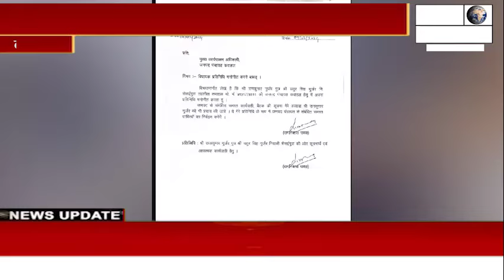क्षेत्र विकास के लिए संघर्ष एवम भ्रष्टाचार के खिलाफ रहेगी जंग,,सुनिए क्या बोले??